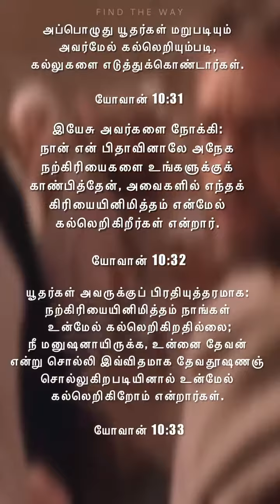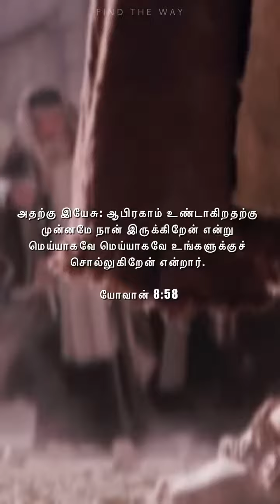இயேசு கிறிஸ்துவே தேவன் ✨biblestudy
இயேசு கிறிஸ்துவே தேவன் ✨